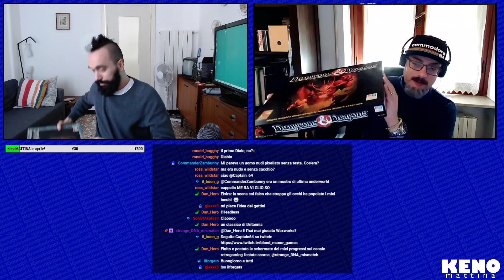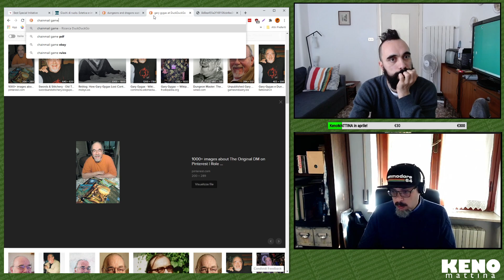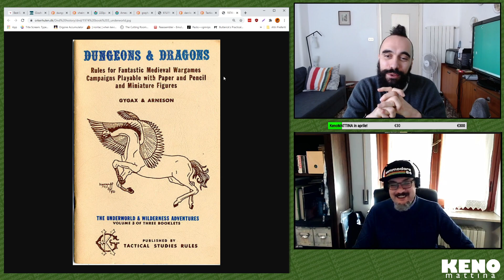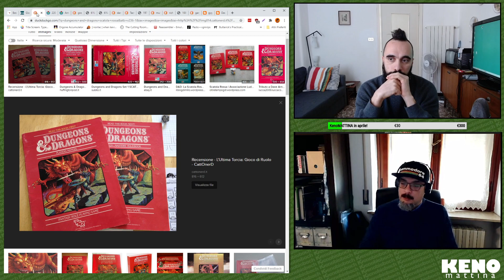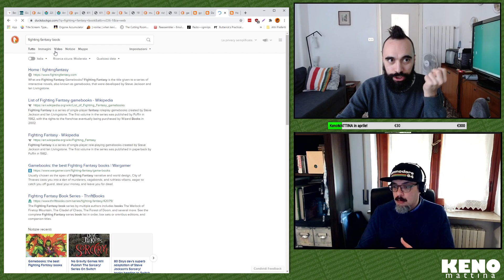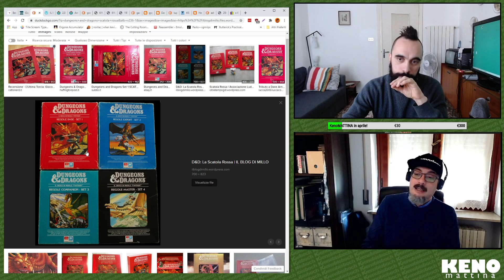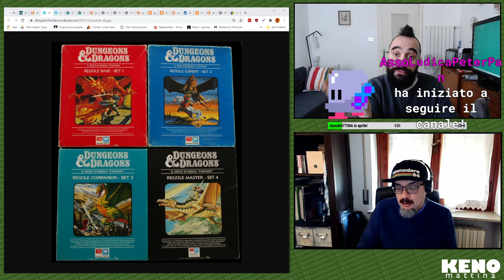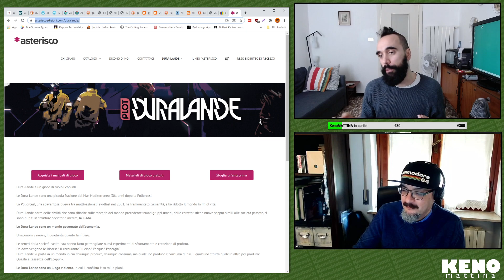KenoMATTINA - Speciale Giochi di Ruolo: storia e inizio di un nuovo percorso (feat. Captain64)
KenoMATTINA n°84 del 02/03/2021